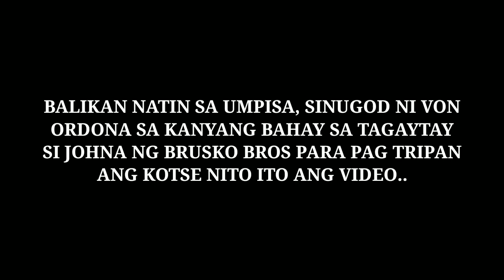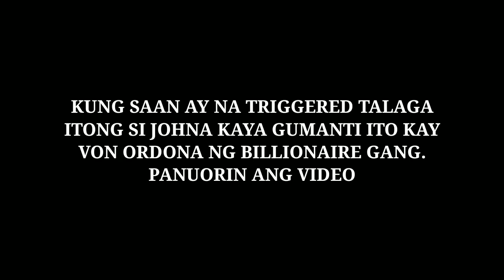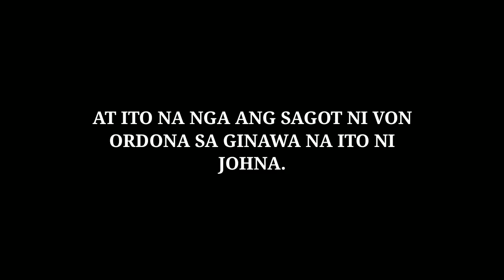JONAH NG BRUSKO PINA TULFO NI VON ORDONA NG BILLIONAIRE GANG.? 😱